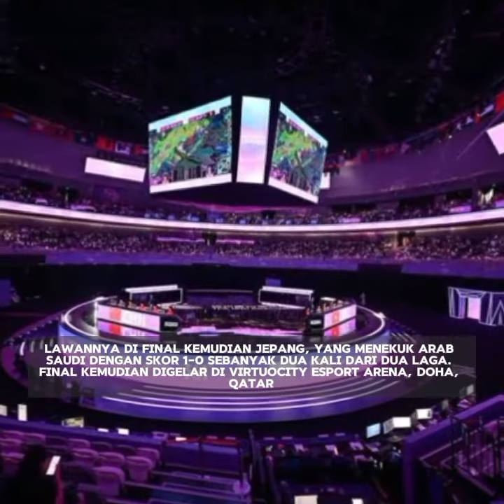timnas juara piala easian cup qatar#easiaqatar2023#beritatimnas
Foto atau gambar yang di tampilkan hanyalah ilustrasiagar dapat mendapatkan kesan hidup dan menarik,tentuya agar di tonton menarik

Lisensi tool
Poto : Microsoft Bing
Apk edit : Kine master dan capcut
Perangkat : vivo y12
suport kreator : secangkir kopi dan susu